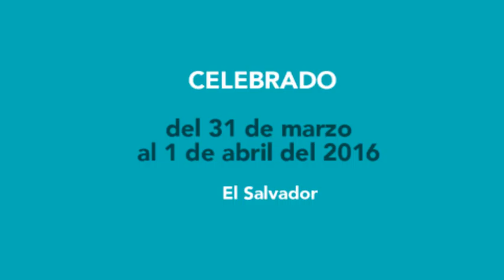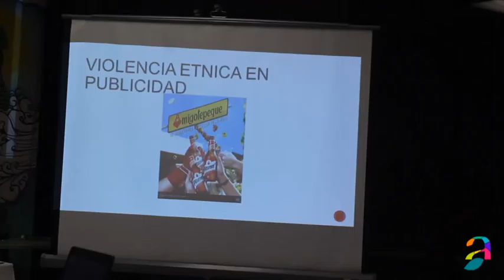Discriminación y violencia contra los pueblos indígenas. Karla Irigoyen.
La caracterización que se hace de los pueblos indígenas es usualmente negativa e incluso ofensiva, atribuyendo características de salvajismo o violencia en expresiones como “se le salió el indio”, haciendo afirmaciones públicas como que somos violentos por la herencia indígena, desvalorizando su cultura al pedir que se extinga el idioma indígena, o haciendo mofa de sus costumbres, ceremonias y saberes a través de anuncios comerciales

Karla Mariella Irigoyen Meza, Administradora de empresas con estudios en economía. Técnico en planificación y coordinación del Departamento de Pueblos Indígenas de la Secretaría de Cultura de la Presidencia. Encargada de capacitación e investigadora del Departamento de pueblos indígenas, además es encargada de monitoreo de sondeos de información en medios de comunicación sobre el tema indígena del departamento.